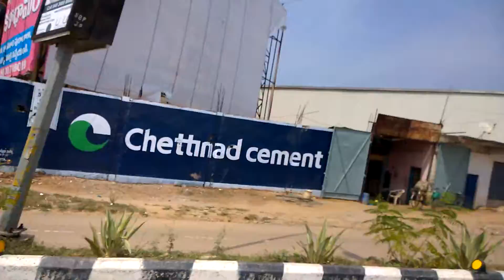Hyperabad 5Oct2014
Kuvaus